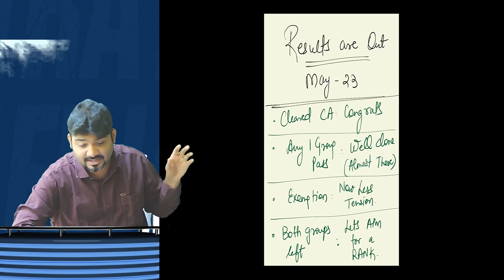CA FINAL AND INTER MAY 23 RESULTS ARE OUT...MY REACTION !!